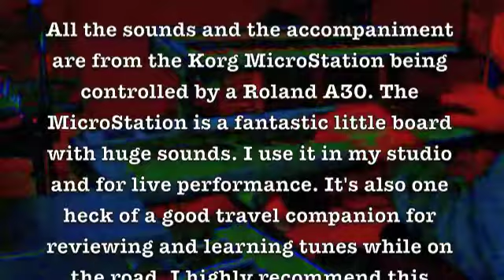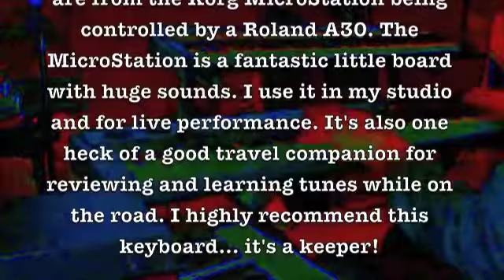Don't stop believing in Springtime! (KORG MICROSTATION)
VIDEO IS MIRRORED! ALL SOUNDS ARE FROM THE KORG MICROSTATION. This is one pass with no edits or layering added. I'm using the built in accompaniment called LAZERDANCE.